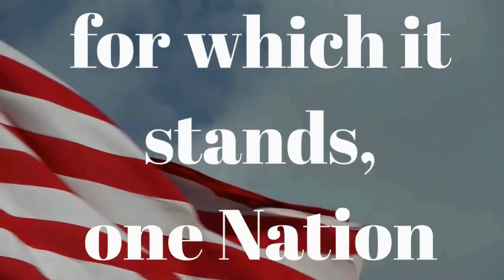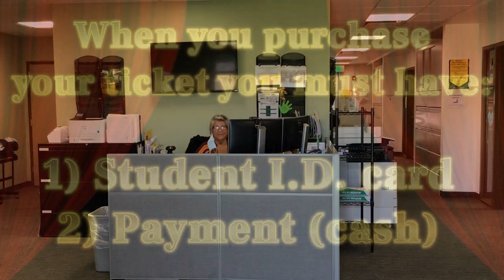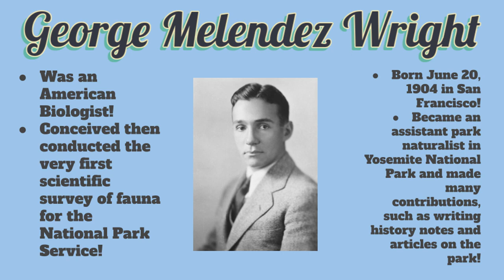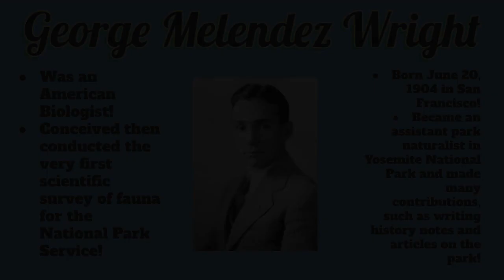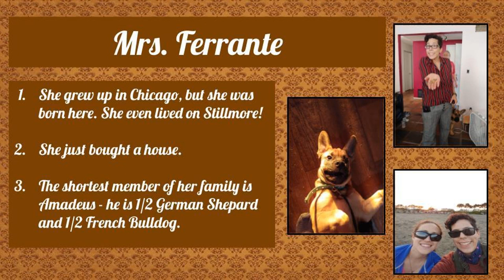SV Life: 09/27/21